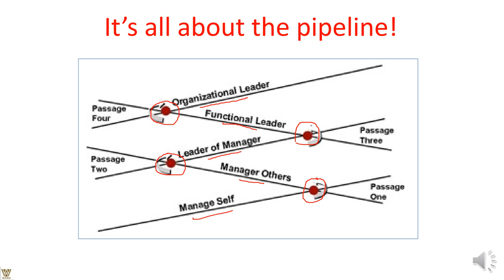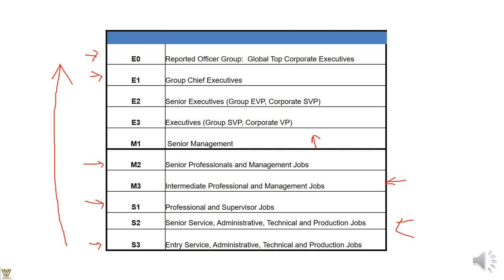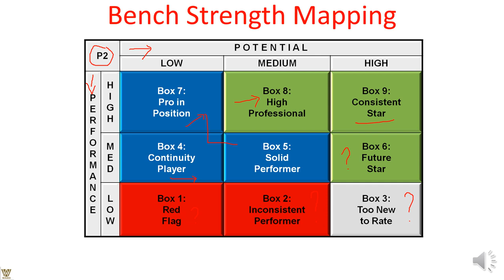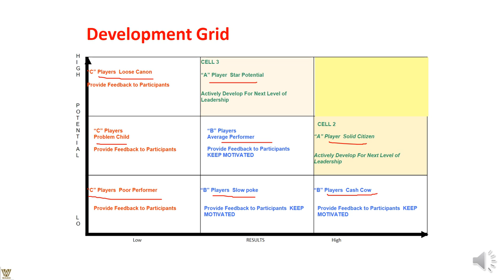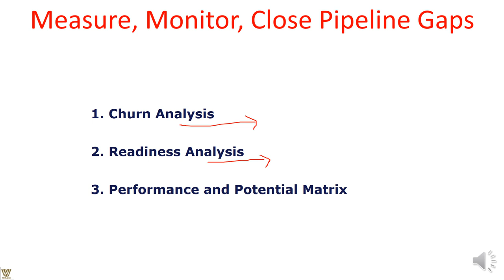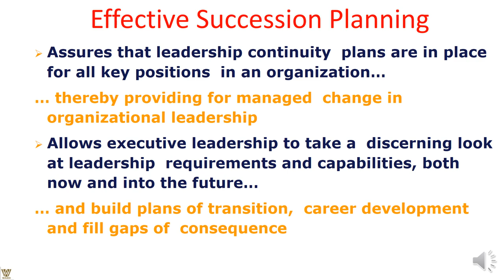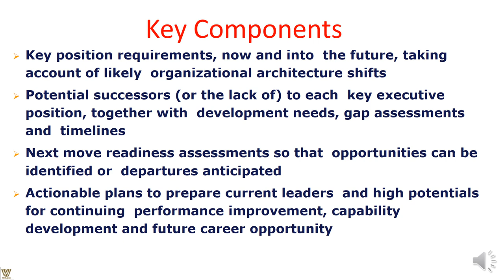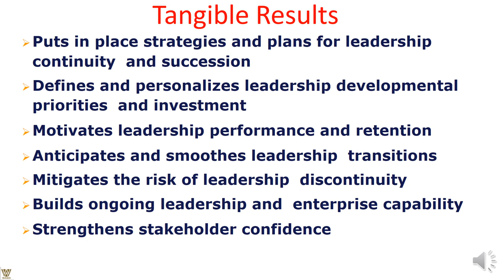Succession Management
Succession Planning & Implementation